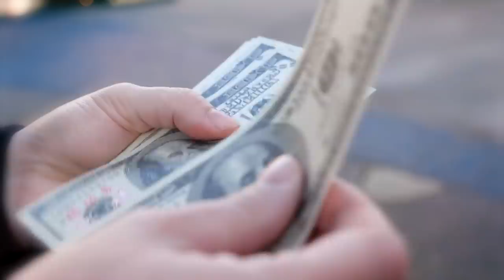These Are The 10 Newest Dog Breeds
Although many breeds have been around for hundreds or even thousands of years, some of the new dog breeds were developed by breeders within the last century or so. In this video, we have listed 10 of the newest dog breeds. Despite their newness, some of these dogs are also incredibly rare.